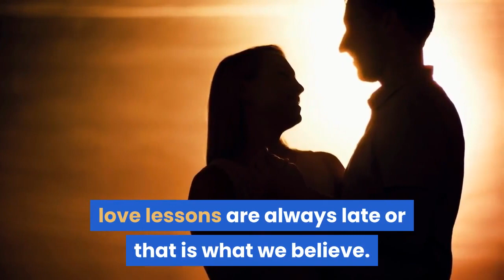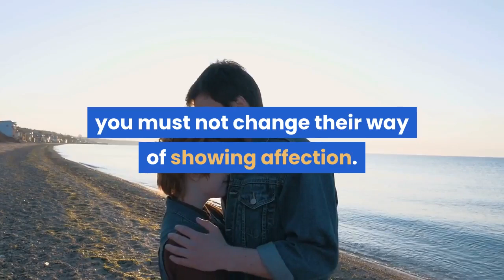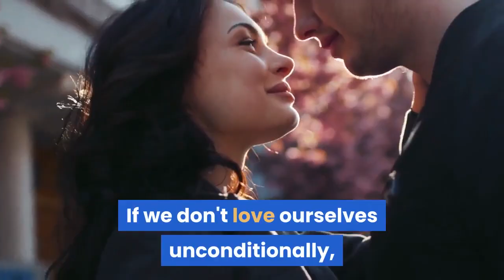3 Love Lessons That Men Learn When It Is Too Late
To learn more about 3 Love Lessons That Men Learn When It Is Too Late, download this FREE ebook, "5 Easy Ways To Make Beautiful Women Approach You", by following this

3 Love Lessons That Men Learn When It Is Too Late.

Each life lesson comes to us at the right time to have an important experience, unfortunately, love lessons are always late or that is what we believe.

These teach us that it is time to lose or win something, it all depends on the perspective with which we look at them.

Love lesson often comes after a hard blow but does not completely knock us out.

For this reason, sometimes, it is necessary to hit us more than once so that we can understand at once what is the message that she has prepared for us.

1. You can not force someone to love you.

You must learn that you cannot make someone love you. The only thing you can do is show that you are someone worthy of loving you.

In other words, you are a great person who deserves to be loved, respected, and understood.

No matter how hard you try, if the other person decided to follow their path in another direction, you will not be able to make them change, and it is not the end of the world.

Don't be a man who needs the affection of a woman, be a man that a woman needs.

Yes, it is worth fighting for love, but never beg. You must understand that you cannot give everything to someone who is not willing to give you the same.

2. Each person has its own way of loving.

People have their own way of loving, and it doesn't have to be the same as ours.

This is a very important message that every man should learn, we all have our unique way of loving someone. That is part of the mystery of love.

You cannot give what you do not have and each one learned to love in their own way, and that must be respected.

That is, in addition to the fact that you cannot force someone to love you, you must not change their way of showing affection.

Stop trying to tell others how they should love you. Allow them to be unique because love is an expression of your own soul.

No one can imitate the love of another to be reciprocated, since, in the end, this will reflect that the relationship is not real and only seeks to please the other.

3. Self-love is unconditional.

We always believe that we should have unconditional love for our partner, friends, and family and we forget about ourselves.

Self-love is the first and perhaps the only one that should be unconditional. We must give the best to our own being in order to be immensely happy.

If we don't love ourselves unconditionally, we won't be able to love others in the same way

Self-love is not a luxury, but a necessity